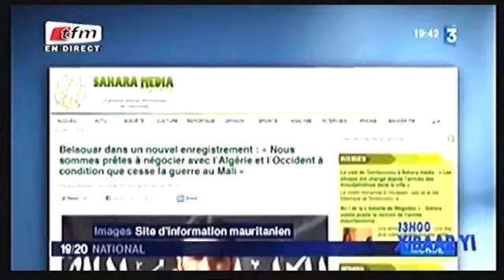Xibar Yi 13h - 14 mars 2016 invité: Babacar justin Ndiaye Politologue